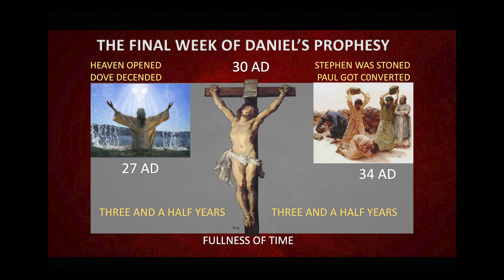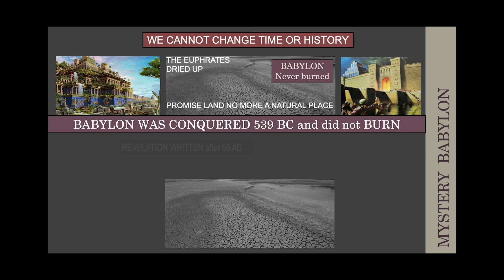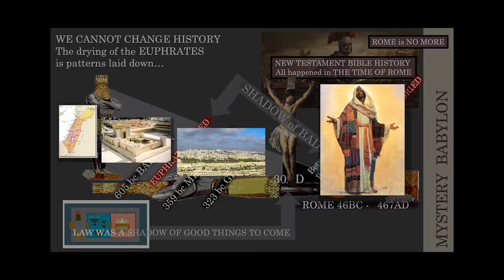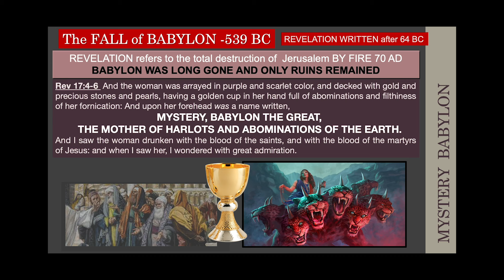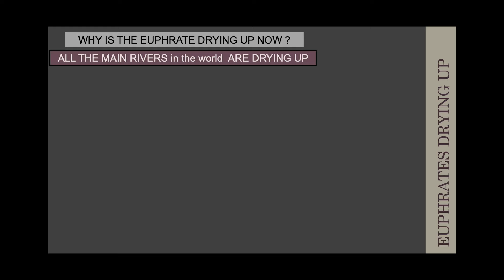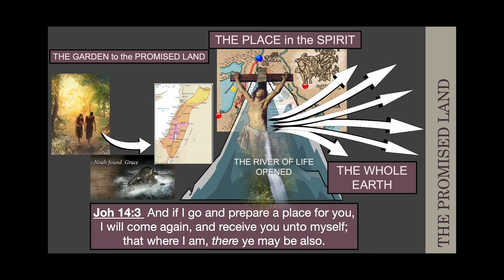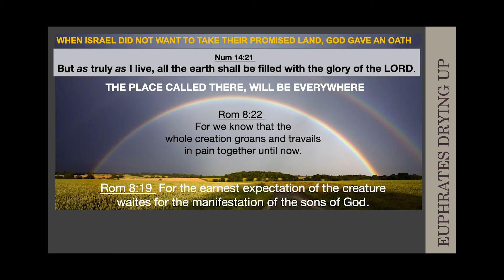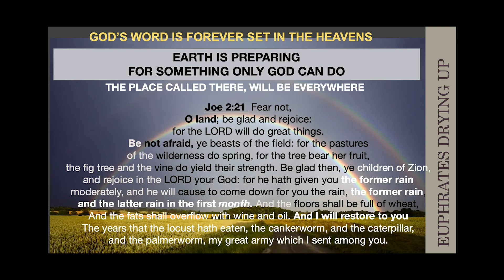EUPHRATES P3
Rev 9:14  Saying to the sixth angel which had the trumpet, Loose the four angels which are bound in the great river Euphrates.
Rev 16:12  And the sixth angel poured out his vial upon the great river Euphrates; and the water thereof was dried up, that the way of the kings of the east might be prepared.